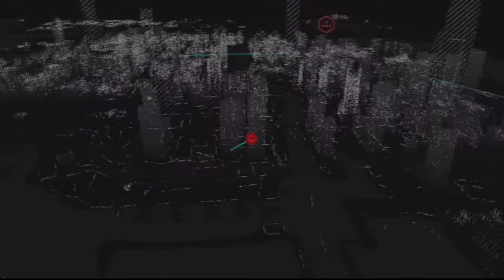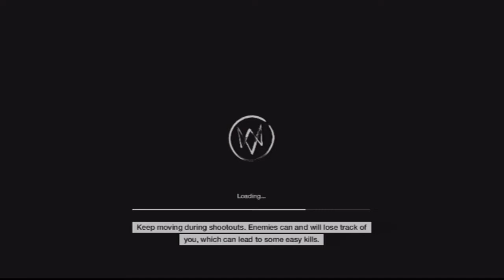Watch dogs Walkthrough Part 17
Play as Aiden Pearce, a brilliant hacker whose criminal past led to a violent family tragedy.